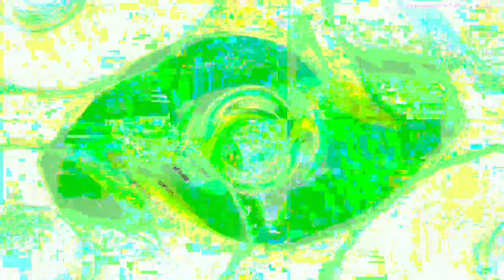[EPILEPSY WARNING] Movie 23 04 04 10h09m55s *Photosensitivity Warning*